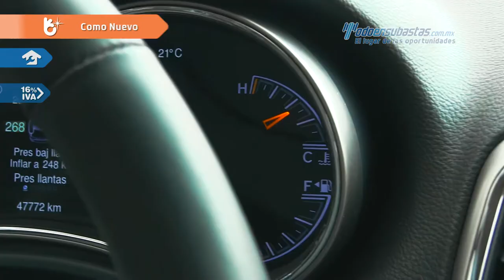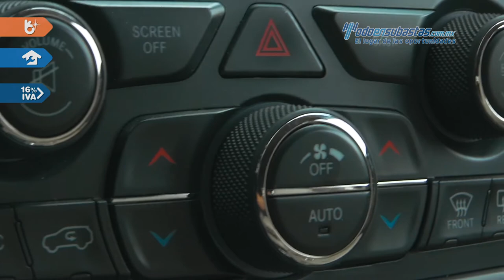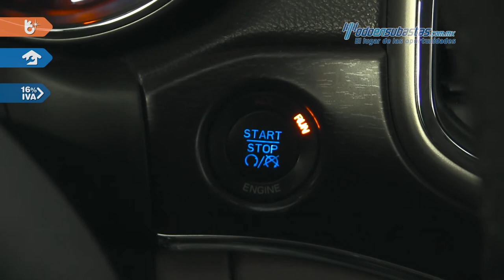Jeep• Grand Cherokee Ltd. 4x2 2015 • EC203761